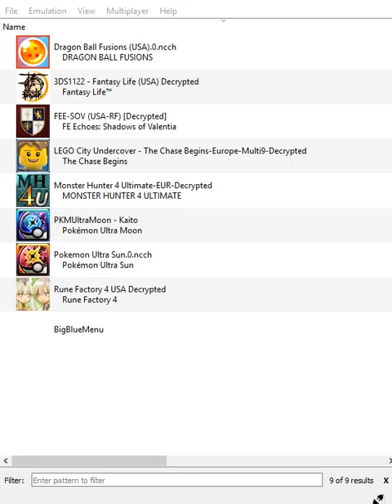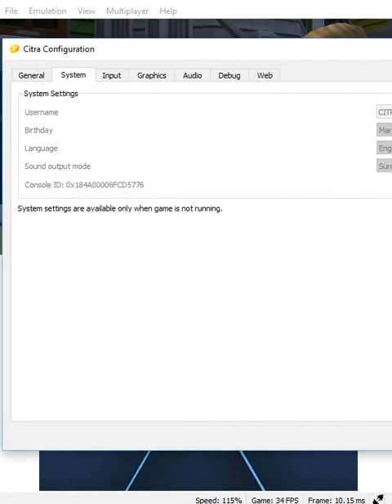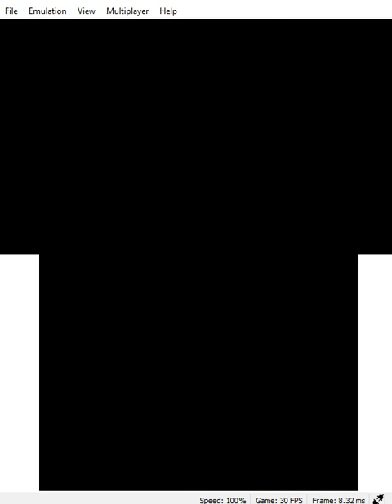[Citra Emu] LEGO City Undercover: The Chase Begins (Full Speed, Sound)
Build Version: Citra-CC-MSVC-_18_11_2017
30fps, 4x Native
bugs: crash sound,.

PC Specs:
Cpu: i5-3470
Ram: 8 GB(4x2)
VGA: GT630 2GD3